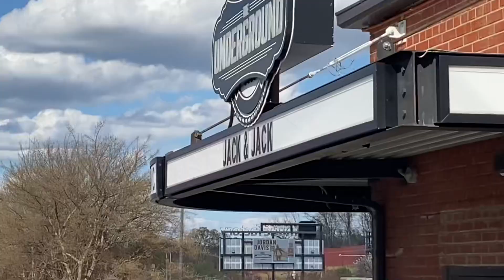Jack & Jack in Charlotte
My friends and I went to Charlotte to a Jack & Jack concert. I hope you enjoy!! ❤️